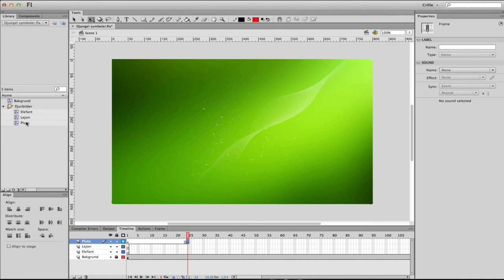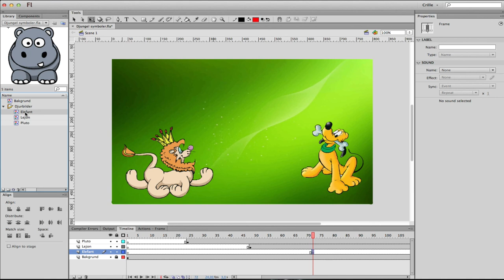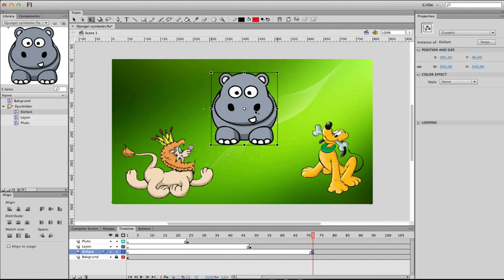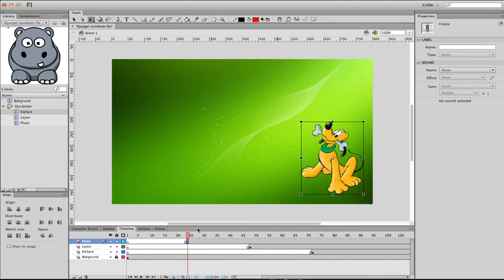VAN100 M1: 9 Frames och Keyframes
Jag går igenom hur man på tidslinjen kan arbeta med Frames och Keyframes